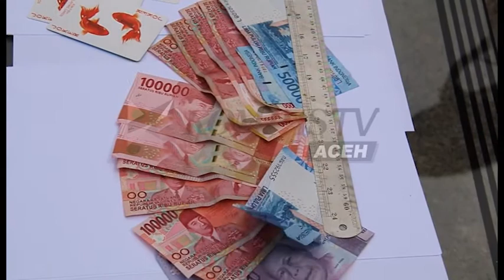MAIN JUDI TERANCAM CAMBUK | KOMPAS TV ACEH_12092017